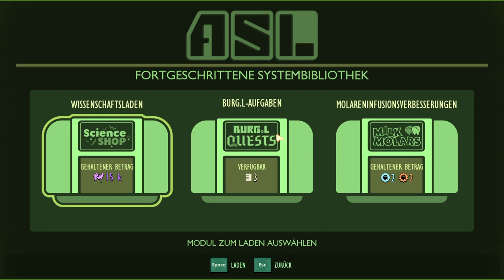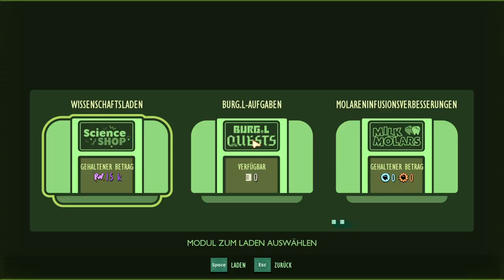Ein Schatz für uns, zwei Chips für BURG L #34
Es wird nochmal spannend im Sandkasten!
Wir graben nach dem Schlüssel für die Schatzkiste und öffnen die Truhe. Doch was ist drin? Etwas für uns? Und was macht unser Freund BRUG.L?
Wir statten BURG.L einen Besuch ab und bringen ihn beide Chips bevor wir uns für das Heckenlabor wapnen um den MIX.R zu bewältigen.
Ein größerer Kampf ist übrigens auch dieses mal wieder Bestandteil der Folge.
Viel Spaß!